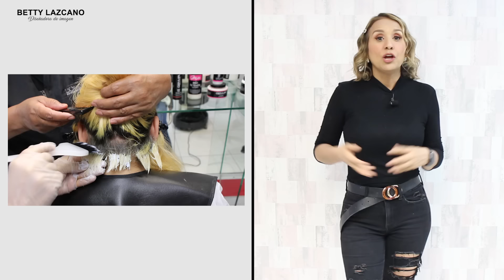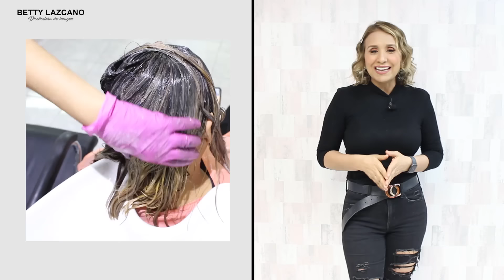APRENDE A DECOLORAR SIN DAÑO PARA OBTENER UN RUBIO ELEGANTE. PASO A PASO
APRENDE DE MANERA FACIL Y CORRECTA COMO REALIZAR UNA EXTRACCION DE COLOR SIN DAÑAR LA HEBRA CAPILAR, EN ESTE VIDEO TE MOSTRARE COMO UN CABELLO QUE ESTA PROCESADO QUIMICAMENTE PUEDES LOGRAR CON ESTE UN RUBIO ELEGANTE SIN DAÑARLO. SIGUE EL PASO A PASO DE ESTE PROCEDIMIENTO Y TE GARANTIZO QUE VAS A OBTENER EXCELENTES RESULTADOS.

LEARN EASILY AND CORRECTLY HOW TO PERFORM A COLOR EXTRACTION WITHOUT DAMAGING THE HAIR STRAND, IN THIS VIDEO I WILL SHOW YOU HOW A HAIR THAT IS CHEMICALLY PROCESSED YOU CAN ACHIEVE AN ELEGANT BLONDE WITHOUT DAMAGING IT. FOLLOW THE STEP BY STEP OF THIS PROCEDURE AND I GUARANTEE THAT YOU WILL OBTAIN EXCELLENT RESULTS.

DEJAME TUS COMENTARIOS. SIGUEME
LINKEDIN.COM https:// Betty Lazcano Diseñadora de Imagen en Betty Lazcano Beauty Center Ver perfil

QUIERES ADQUIRIR LOS PRODUCTOS GENVIR? PUEDES HACERLO EN LINEA

LINKEDIN.COM https: // Betty Lazcano Image Designer at Betty Lazcano Beauty Center See profile https: //

DO YOU WANT TO PURCHASE GENVIR PRODUCTS?